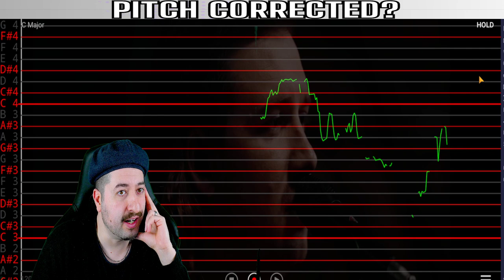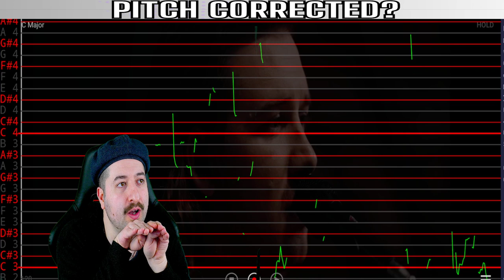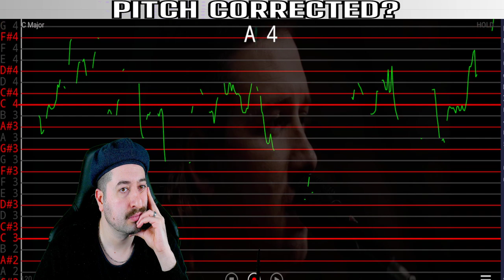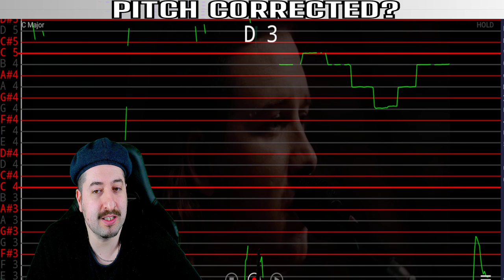AUTO TUNED? Morgan Wallen - Wasted On You